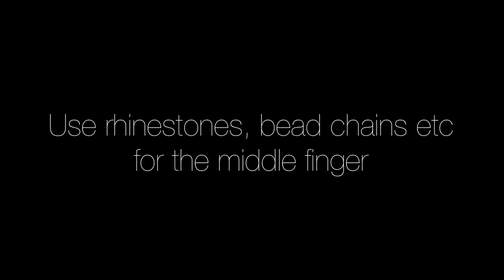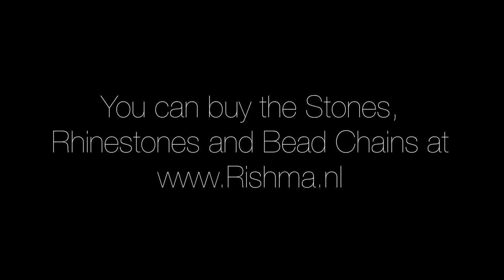The Lilac Princess Nail Art Tutorial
The Lilac Princess Nail Art Tutorial, The Lilac Princess Nail Art Tutorial